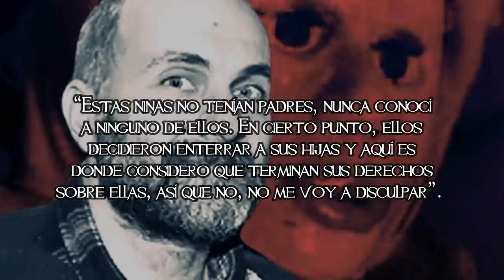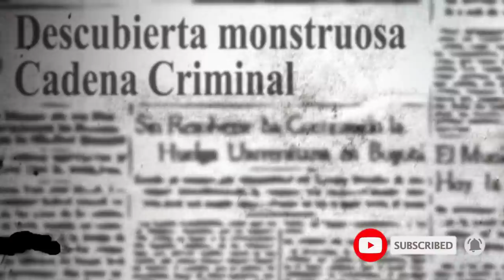Personas Que Ocultaban Secretos Aterradores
~ ~ ~ ~ ~Nuestras redes~ ~ ~ ~ ~

Timelapse Personas Que Ocultaban Secretos Aterradores

00:00 Introducción
01:00 Anatoly Moskvin
07:25 Papa Denke
12:01 El Doctor Mata
16:50 Epílogo